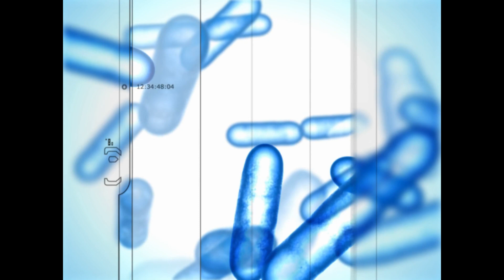Halo: Combat Evolved (4K / 2160p) | xemu Microsoft Xbox Emulator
Halo 1: Combat Evolved running on a Windows 10 64-bit PC via the xemu original Xbox emulator version 0.7.104 (tested on 07/24/2023).

My PC specs:

- 32GB DDR4 3600MHz (PC4-28800) CL18 Desktop Memory

SETTINGS - SYSTEM

-EEPROM: eeprom.bin

SETTINGS - INPUT

SETTINGS - DISPLAY

SETTINGS - NETWORK